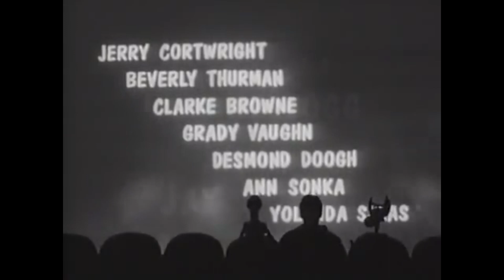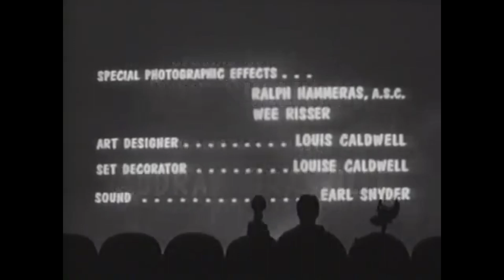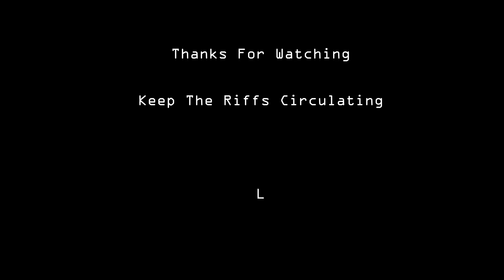Mystery Science Theater 3000 Season 4 Episode 2 "The Giant Gila Monster" RIFFS ONLY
Ever wanted to watch MST3K but you realized it was the episode where they play one note on the keyboard for 3 minutes straight? Skip all the silly and get right to the funny!! MST3K RiffCuts is bringing the show to you in a slightly shorter version that reminds you why you love the show in the first place. It was never about the sketches, it was always about the riffs!

Keep The Riffs Circulating

ALL VIDEO IS PUBLIC DOMAIN
CREDIT TO MST3K FOR MAKING US LAUGH ALL THESE YEARS!